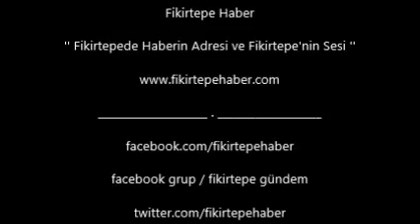Vartaş Yapının Çalışmaları Tam Gaz 13.01.2014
Vartaş Yapı' nın Çalışmaları Tam Gaz 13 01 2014

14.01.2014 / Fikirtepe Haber